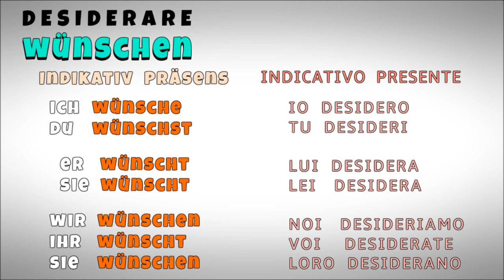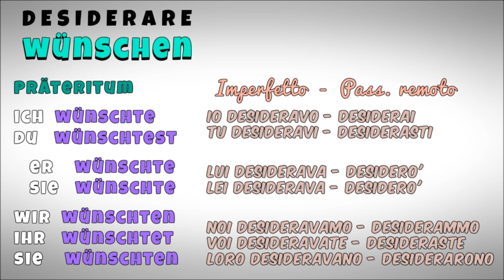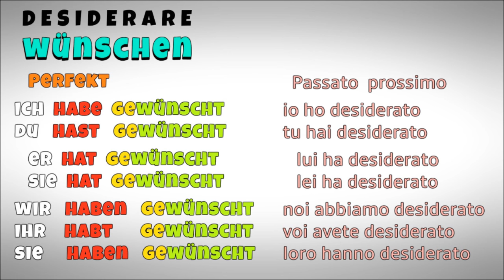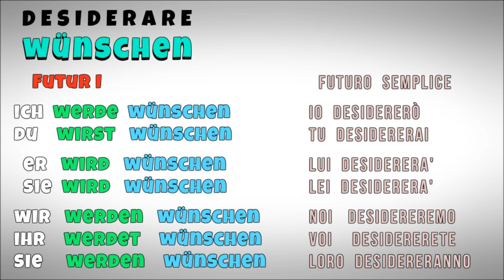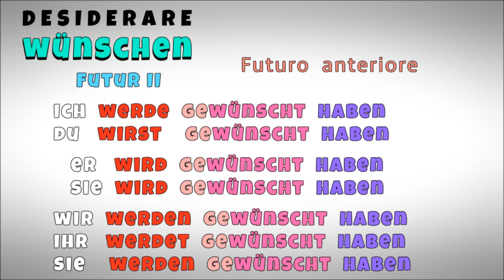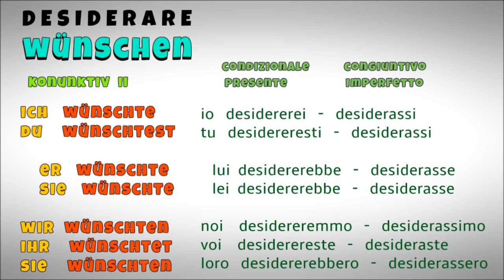TEDESCO FACILE #112 - VERBO DESIDERARE - WÜNSCHEN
Verbo desiderare - wünschen